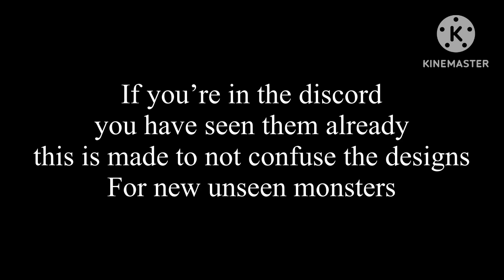Cloudy skyline announcement (new designs for the monsters)